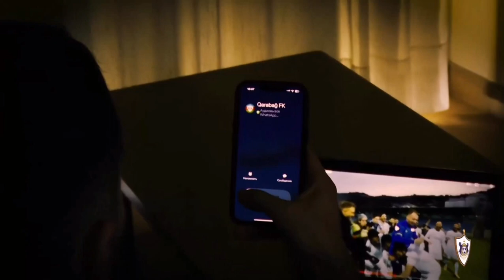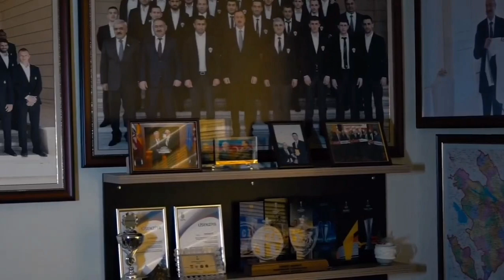Redon Xhinxa və Yassine Benzia hər iki transferin Bakıya gəlişi 🛬🇦🇿